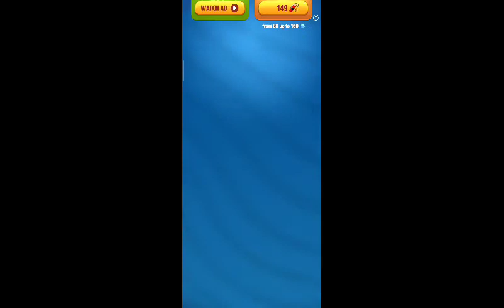Opening Vault In Talking Tom Gold Run/Three Types Of Vaults